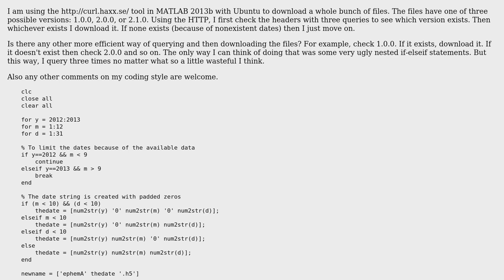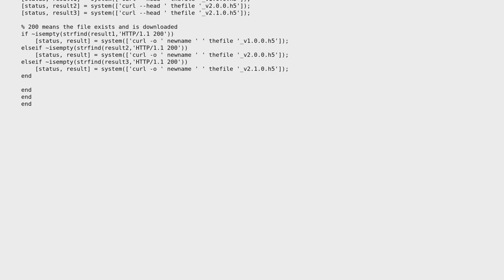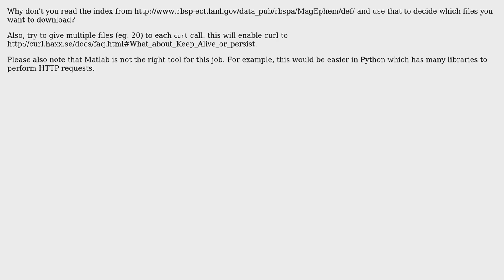Code Review: Downloading the oldest available version of some data files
With thanks & praise to God, and with thanks to the many people who have made this project possible! | Content (except music & images) licensed under CC BY-SA | Music | Images & others | With thanks to user Quentin Pradet user Fixed Point user 200_success and the Stack Exchange Network Trademarks are property of their respective owners. You are responsible for your own actions.